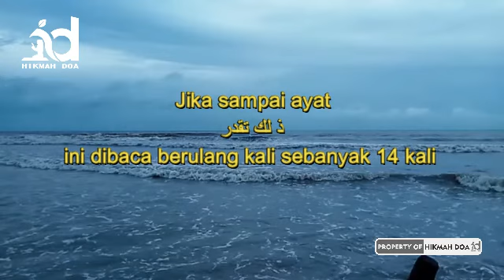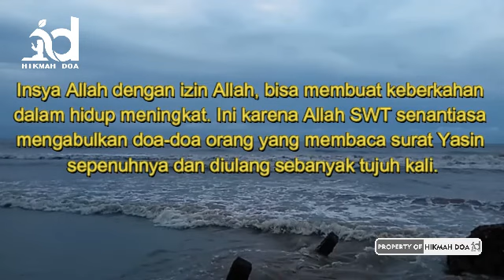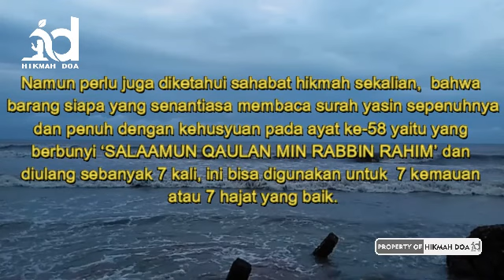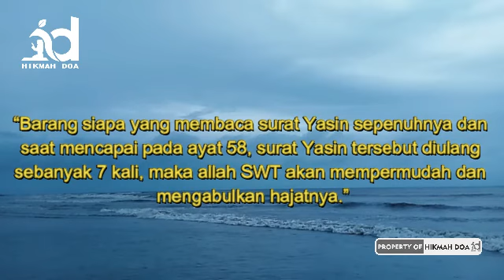AMALAN MUJARAB LANCARKAN REZEKI Menggunakan Ayat 58 Surah Yasin dan Yasin 7x Balikan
Salam Silaturrahim Di Channel ini

Kami minta maaf jika ada tajwid & bacaan-bacaan yang kurang Benar, kami masih belajar dan akan terus kami tingkatkan.
klik link :
Semoga bermanfaat,terimakasih sudah Melihat video kami

Dichannel ini anda bisa belajar doa tengtang :

doa doa
doa mustajab ,
doa islami ,
doa kekayaan ,
doa cepet kaya ,
kaya raya ,
cepat kaya,
asmaul husna,
kisah nabi,
pelet cinta ampuh dalam 1 hari,
pengasihan,
ilmu pelet,
pelet cinta,
doa segala macam penyakit,
doa pembuka pintu rezeki,
doa lulus cpns,
doa supaya lulus tes cpns,
doa lulus ujian,
doa agar lulus tes kerja,
doa cepat move on dari mantan,
doa melunasi hutang segunung,
doa lunas hutang segunung,
dzikir melunasi hutang segunung,
doa cepat kaya dan murah rezeki,
cepat kaya,
amalan kaya uang,kaya mendadak,
sholawat,amalan sholawat,
dahsyatnya sholawat,
amalan sholawat cepat kaya,
shalawat,
testimoni sholawat,
hutang lunas karena sholawat,nabi,
muhammad,
zikir pembuka rezeki pelunas hutang penghapus kesusahan hidup,
zikir pembuka rezeki berlimpah,
zikir pembuka rezeki di pagi hari,
zikir pembuka rezeki dan pelunas hutang,
zikir pembuka rezeki pagi,
zikir pembuka rezeki pelunas hutang,
Sholawat Nabi,
sholawat mujarab,
sholawat paling mujarab,
sholawat untuk hajatan,
sholawat paling mujarab,
sholawat untuk hajatan,
sholawat untuk hajat terkabul,
sholawat untuk hajat,
sholawat untuk hajat mendesak,
sholawat untuk hajat besar,
sholawat untuk hajat dunia,
sholawat nabi untuk hajat,
Sholawat nabi muhammad,
Faedah sholawat,
Hajat cepat terkabul,
Dagang kecil untung besar
Sholawat 1000x untuk hajat,
Sholawat untuk dagangan laris,
Sholawat untuk penglaris dagangan,
Sholawat untuk melariskan dagangan,
sholawat,
amalan,

PENCAHARIAN TERKAIT
yasin 7x balikan,
yasin 7x,
yasin mubin 7x,
surat yasin 7x,
surat yasin 7x balikan,
khasiat baca yasin 7x,
yasin surah full 7x,
membaca surat yasin 7x,
ayat 58 surah yasin,
ayat 58 surat yasin,
ayat 58,
ayat 58 yasin,
ayat 58 dalam surat yasin
yasin ayat 58 dan artinya,
amalan mujarab,
amalan mujarab lancarkan rezeki,
Ijazah,
surat yasin,
surat yasin merdu bikin nangis,
surat yasin merdu,
surat yasin dan terjemahan Indonesia,
surat yasin full,